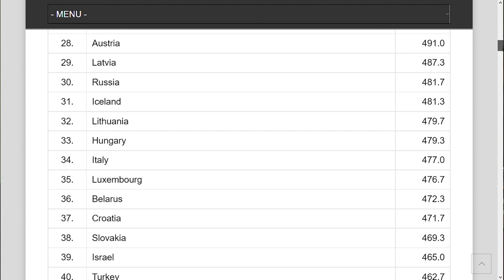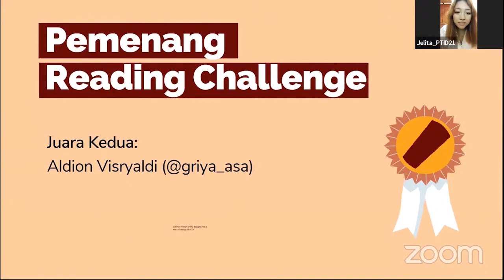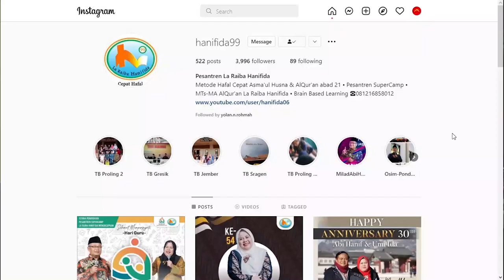1 JAM BACA BUKU CARA JADI ORANG KAYA!!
Sebenernya bisa lebih sih. kunci bisa rajin baca buku adalah MEMILIKI KEBIASAAN SEJAK DINI!!

lynk.id/griyaasa